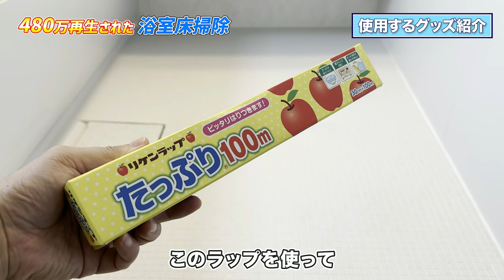【480万再生された】キッチンハイターでお風呂の床の汚れをラクに落とす掃除法！